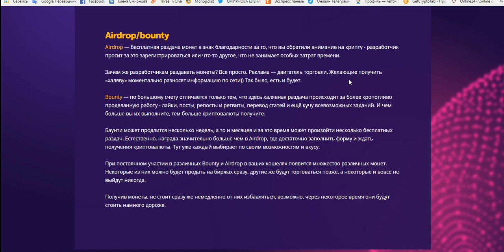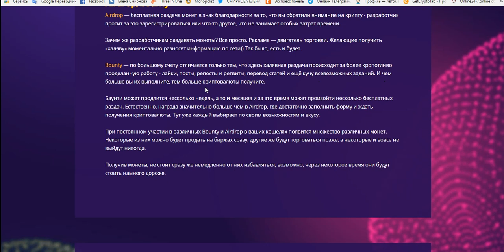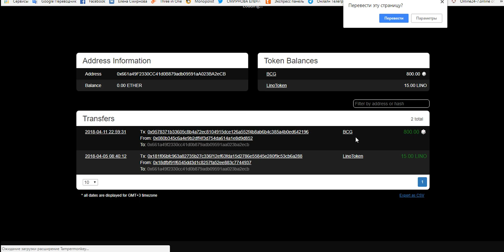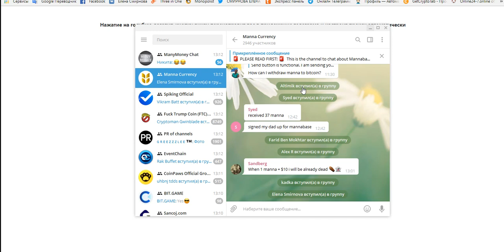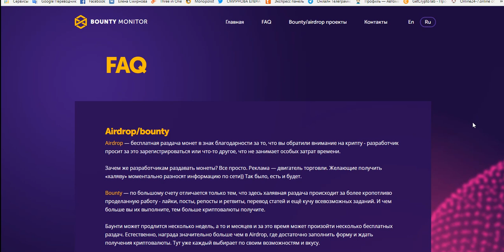ЧТО ТАКОЕ Airdrop/bounty